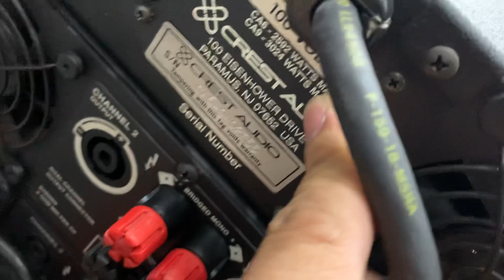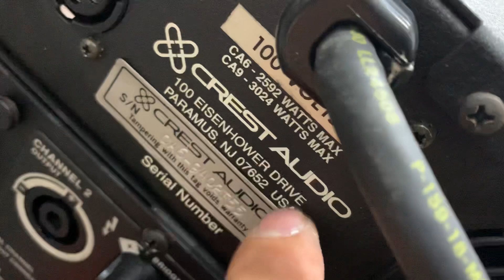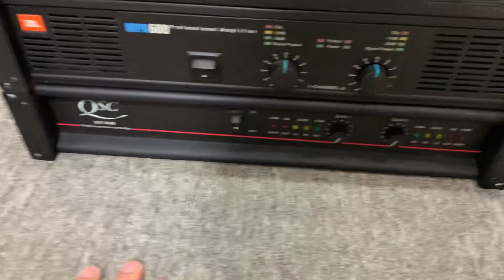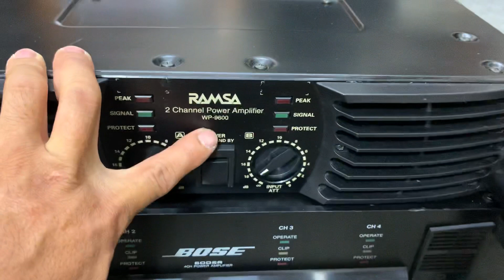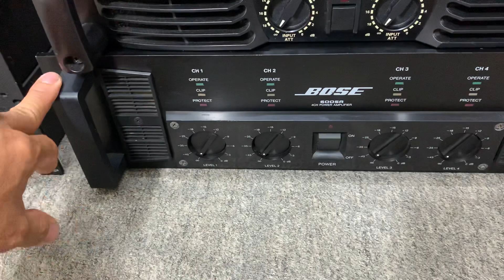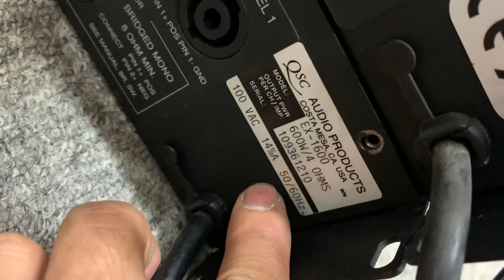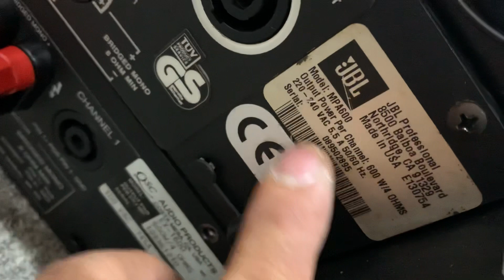Những sp đẳng cấp nhất tuyển chọn cực đẹp Bose 600sr, Qsc ex 1600, JBL mpa 600, crest audio CA6🥰🥰